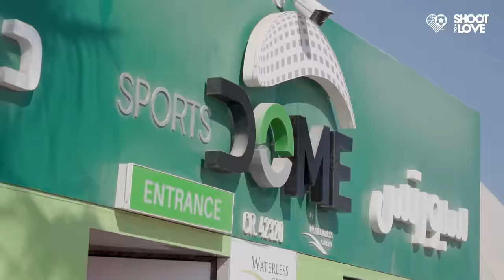CAN JOHN TERRY KICK THE BALL OVER THE GIANT DOME??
John Terry vs Giant Dome

Can John Terry clear the ball over the dome?

We will be putting more players to the test!